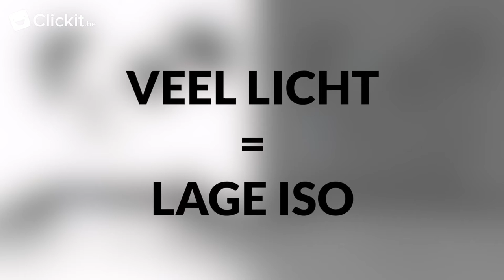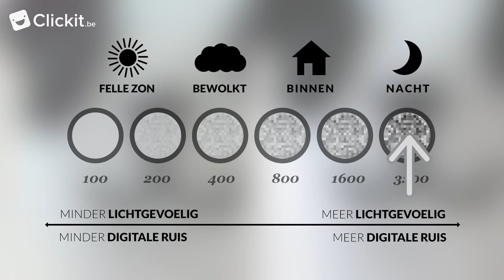Fotografie voor beginners: de ISO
Wat is nu juist de ISO? Ontdek het in deze videoles voor fotografen in spé. Ontdek ook onze superleuke workshops en kinderkampen

ISO:

In onze camera zit er een beeldsensor of lichtgevoelig plaatje die verantwoordelijk is voor het omzetten van licht naar een digitale foto.
Met de ISO veranderen we de lichtgevoeligheid van die sensor.

Hoe hoger de ISO-waarde, hoe lichtgevoeliger de sensor en hoe donkerder onze foto wordt. En hoe lager de ISO, hoe minder lichtgevoelig de sensor en hoe feller de foto wordt.

De algemene regel is: hoe meer licht er beschikbaar is, hoe lager we de ISO instellen. En hoe minder licht, hoe hoger de ISO. Dus als we bijvoorbeeld een foto willen nemen in een donkere kamer dan is het best dat we voor een hogere ISO kiezen om het weinige licht dat er is toch nog op te kunnen pikken.

Het grote nadeel van een hoge ISO is dat er meer ruis of rare korrels zichtbaar worden op onze foto. En zoals we hier kunnen zien zorgt dit voor een lelijker en slordiger effect. Als professionele fotografen willen streven we naar mooie foto's en moeten we dus, indien mogelijk, te hoge ISO-waardes voorkomen.

Afgebeeld schema toont typische ISO-instellingen voor verschillende situaties:

- Helemaal links, bij felle zon, kiezen we voor een hele lage ISO van 100 a 200. Zo vermijden we ruis en zien onze foto's er heel netjes uit.
- Is het bewolkt dan is er al een stuk minder licht aanwezig en moeten we dus onze ISO verhogen naar 400 a 600. Ruis is nog altijd bijna niet zichtbaar.
- Als we binnen foto's nemen en niet vlak naast een venster staan, dan is er heel wat minder licht beschikbaar. We moeten dan al snel onze ISO verhogen naar 800 a 1600. Afhankelijk van de camera kan ruis al heel wat meer zichtbaar worden.
- En als laatste, bij nacht is er bijna geen licht en moeten we al snel kiezen voor een ISO van minstens 3200 willen we iets op onze foto kunnen zien. Ruis wordt nu heel zichtbaar en de kwaliteit van onze foto gaat sterk achteruit.

Om af te ronden zijn er nog 3 belangrijke tips:
- De ISO zullen we vaak het eerst instellen op onze camera. Het is dus een goeie gewoonte om eerst te kijken naar het licht in onze scene en daarop de juiste ISO af te stellen.
- Digitale ruis kunnen we met de computer voor een stuk wegwerken. Dus we mogen niet al te bang zijn om eens voor een hogere ISO te kiezen als het nodig is.
- En als laatste: sommige camera's hebben een automatische ISO-functie. Deze vermijden we best omdat de camera soms voor een onnodig hoge ISO kiest.